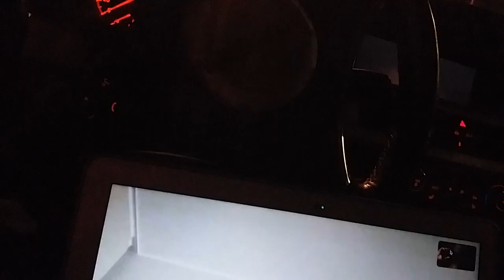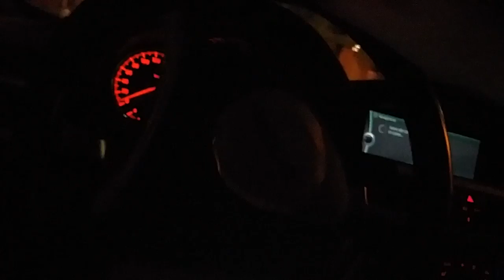Atletica, Fabrizio Schembri a 39 anni prosegue. "Come il mito del triplo, Fabrizio Donato, 44 anni"